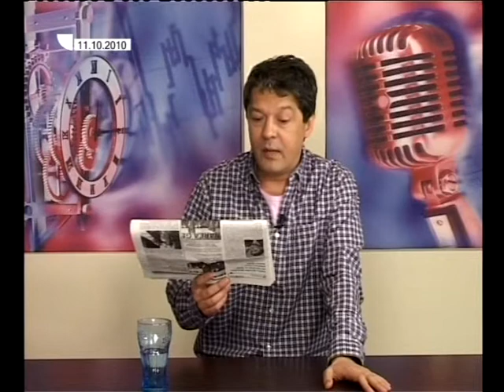Comentariul Zilei 11 oct